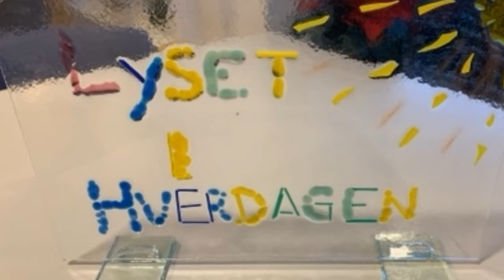Julehilsen fra Lyset i hverdagen 2019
God jul fra alle oss i Lyset i hverdagen og Bærum kommune.